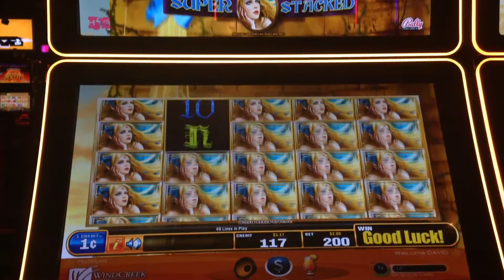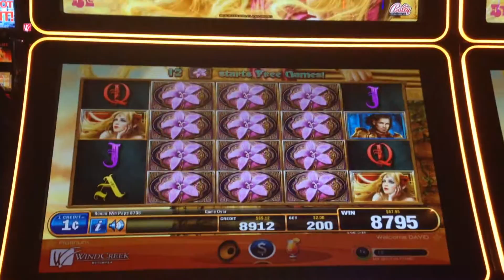Golden Tower Slot Machine Bonus Win Max Bet